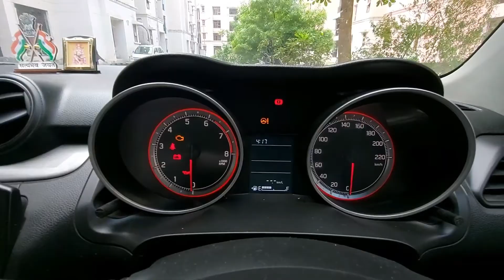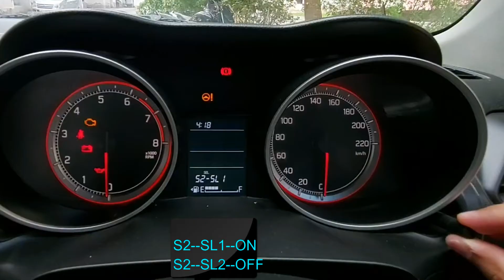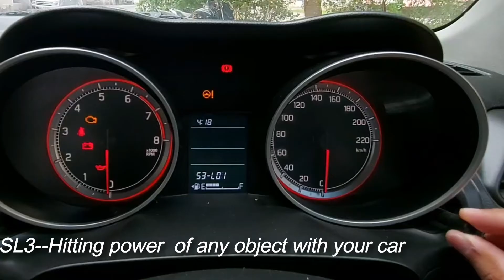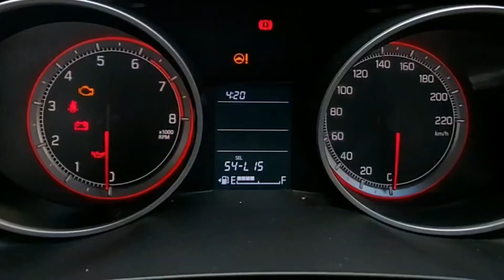Swift me shock sensor kaise activate kare? How to Activate Anti-theft alarm in Swift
securityalarmswift,Protect your car from thieves . Is video me swift ka security Alarm ko kaise activate karna hai wo bataya gaya hai.